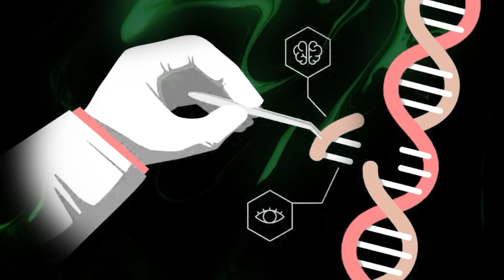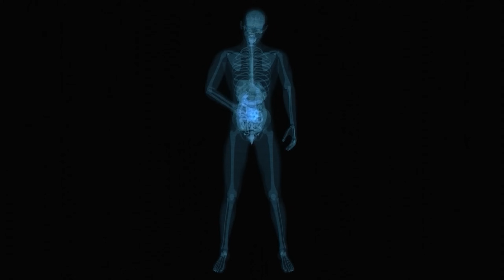Is This A Sign That Human Immortality Is Possible?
What if aging isn’t a natural decline… but a glitch in the system? I’ve been deep in the world of longevity, biohacking, and life extension for over 30 years, and what researchers just discovered in the deep Arctic is wild enough to rewrite everything we know about the human lifespan. Meet the Greenland shark — a living fossil with a built-in DNA repair shop that keeps it going strong for over 400 years. If we can understand and replicate this, aging might actually be optional. In this video, I break down how science, biotechnology, and even artificial intelligence are converging to make real medical advancements in the fight against aging — and why the biggest roadblocks might not be biological, but political and economic. We’re talking transhumanism, consciousness, and the ethical implications of extending life indefinitely. Could this be the key to eternal life?

Chapters:

0:00 Introduction
0:34 Would You Choose to Live 100 Years Longer?
1:41 Nature’s Longevity Secret
2:52 Aging Is a DNA Repair Problem
4:28 Slow Metabolism and the Science of Longevity
5:31 Why Isn’t Anti-Aging a Top Priority?
6:45 Gene Therapy, Big Pharma, and the War on Aging